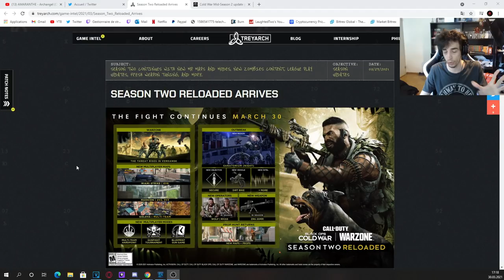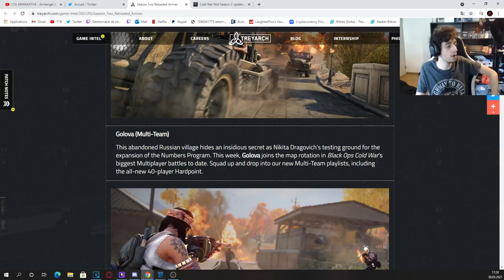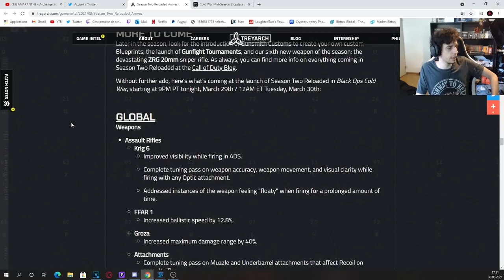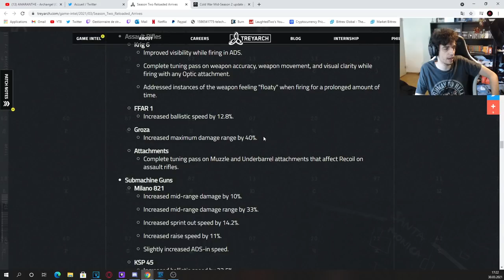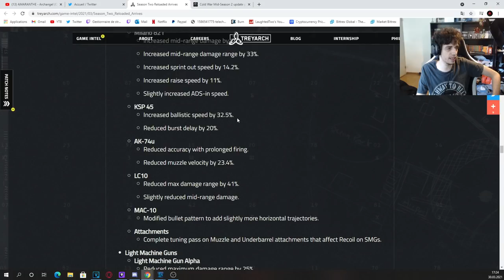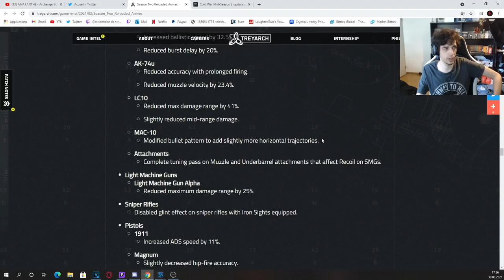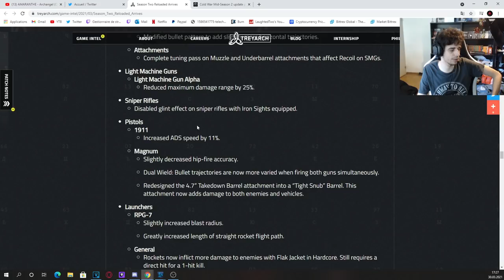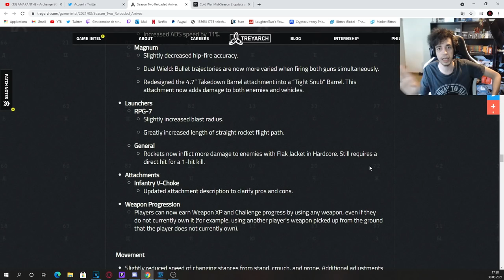R.I.P LC10 & AK74U ?! L'ENORME MISE A JOUR sur COLD WAR a TOUT CHANGE ?!(NOUVELLES MEILLEURES ARMES)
R.I.P LC10 & AK74U ?! L'ENORME MISE A JOUR sur COLD WAR a TOUT CHANGE ?! DE NOUVELLES MEILLEURES CLASSES EN ATTENTE sur BLACK OPS COLD WAR ?! MAJ 1.14 sur COLD WAR !